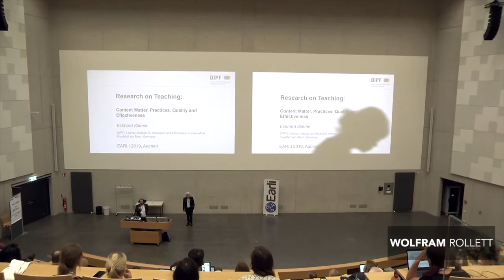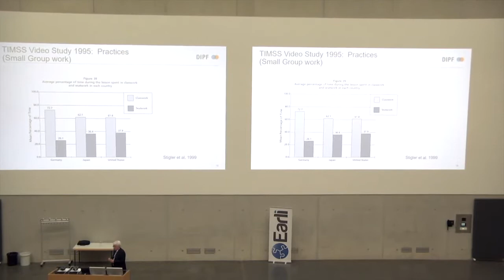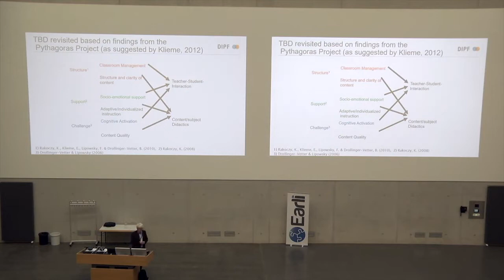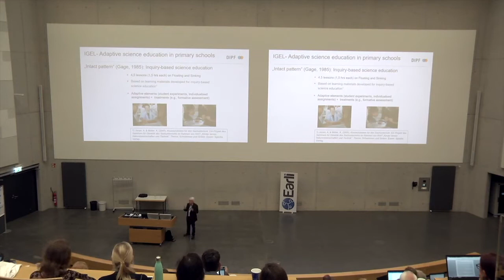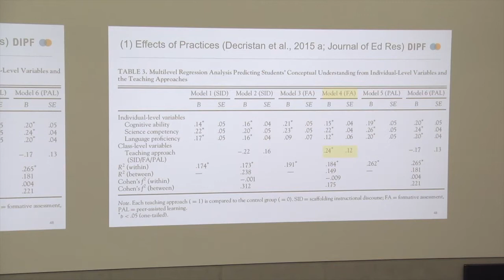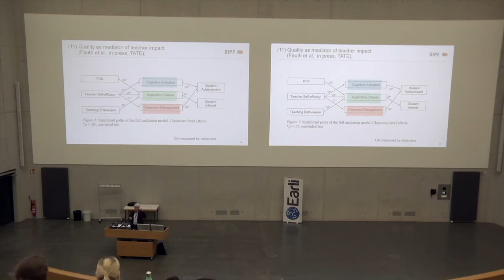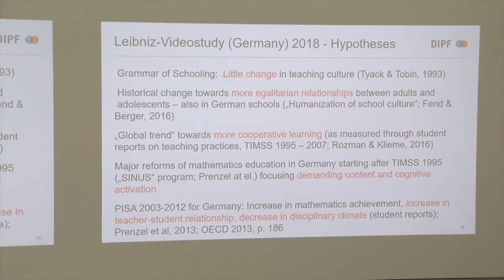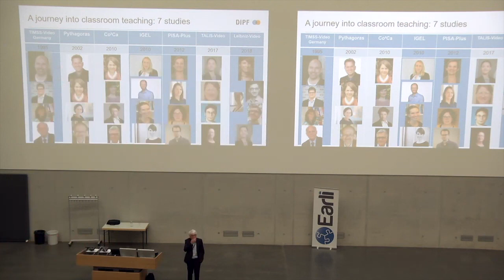EARLI 2019 Keynote Eckhard Klieme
Prof. Dr. Eckhard Klieme (German Institute for International Educational Research (DIPF)) discusses "Research on Teaching: Content Matter, Practices, Quality and Effectiveness" at the EARLI 2019 Conference in Aachen, Germany.